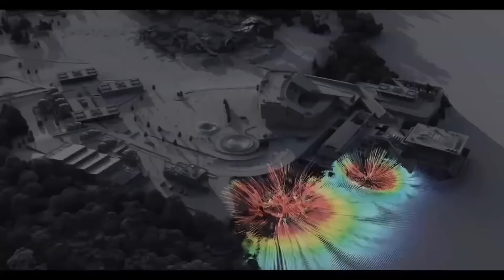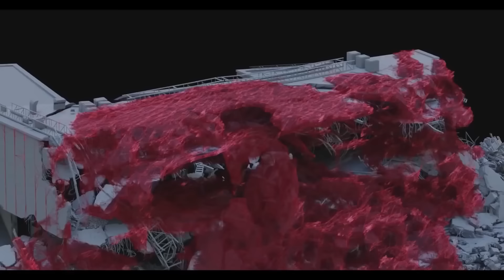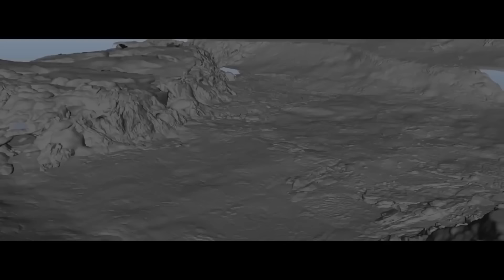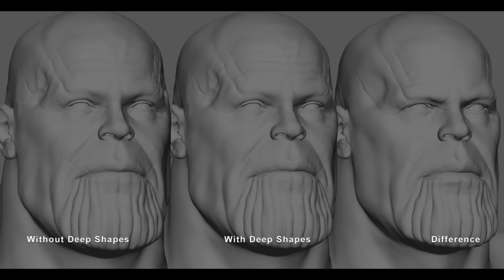AVENGERS: ENDGAME (2019) | Vfx Breakdown of Final Battle